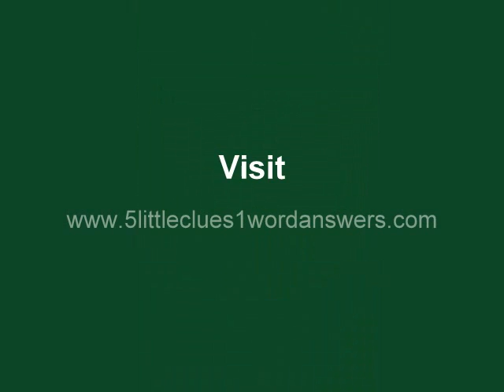5 Little Clues Answers level 2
5 little clues answers level 2 video version, download this video and play on your smartphone